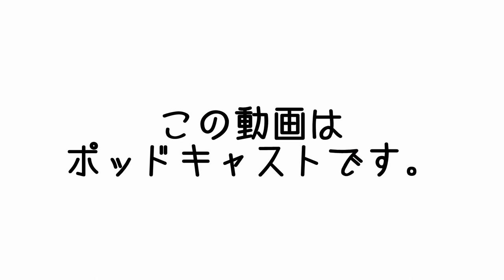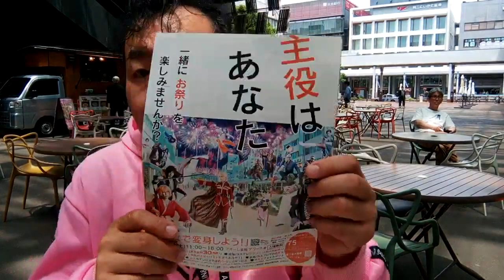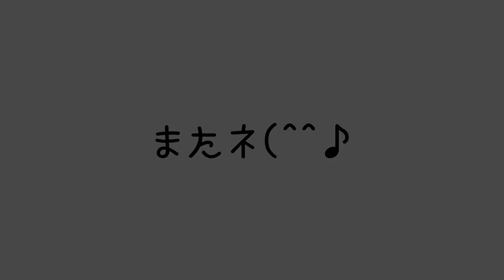絶対にプロフェッショナルダイエットアドバイザーになる | まこ姉のMCasts | 昼ビール放送局